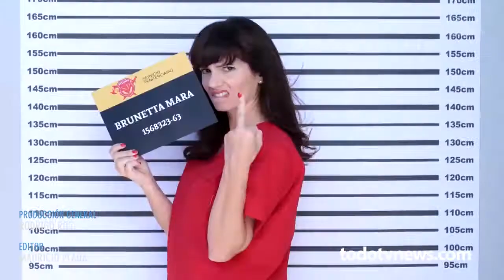Resumen de la Jornada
De la producción turca a la televisión argentina

La entrevista a los actores de la nueva producción turca, Wings of Love; el cuestionado gasto en producción de contenidos de Netflix, el desembarco del servicio Premium de HBO en España, los Premios Tato y las catorce nominaciones a Educando a Nina.

Wings of Love se posiciona como el nuevo boom de la televisión turca. Kadir Doğulu y Seda Bakan, los protagonistas del nuevo drama turco de Ay Yapim y Eccho Rights, hablan sobre la nueva producción y explican qué significa formar parte del "fenómeno turco". TURQUÍA. La ficción se emite desde agosto en horario central de Fox Turquía

El gasto de Netflix no es sostenible. La consultora británica Ovum señala que Netflix realiza gastos por encima de sus capacidades de retorno, y que su "burbuja" podría estallar en breve ante la creciente competencia, y su limitada capacidad para sumar suscriptores. INTERNACIONAL. Netflix prevé gastar 6.000 millones de dólares en contenido en 2017

HBO desembarca en España. El servicio premium de SVOD de HBO ya está disponible en España, ofreciendo un mes gratis de prueba. ESPAÑA. La semana pasada se anunció que el servicio costaría 7,99 euros al mes

Accedo se fusiona con la canadiense Digiflare. La compañía especializada en el desarrollo de aplicaciones de video Accedo, anunció este lunes que fusionará sus operaciones con su par canadiense Digiflare. INTERNACIONAL. La fusionada compañía operará como Accedo y estará liderada por el actual CEO de la empresa sueca

The Walking Dead sigue rompiendo récords en América Latina. La séptima temporada viene promediando 1,6 millones de espectadores en América Latina por las diferentes ventanas de FOX, siendo la más exitosa hasta la fecha en la región. LATAM. Con estas cifras supera en un 18% a la temporada anterior y en un 45% a la tercera

Educando a Nina lidera nominaciones a los Premios Tato. La Cámara de Productores Independientes Televisivos (Capit) de Argentina anunció los nominados a los Premios Tato. Educando a Nina lideró con 14 candidaturas. ARGENTINA. Otra de las destacadas fue la serie El marginal, también producida por Underground